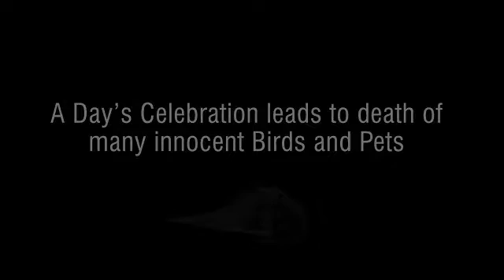17 October 2016(3)